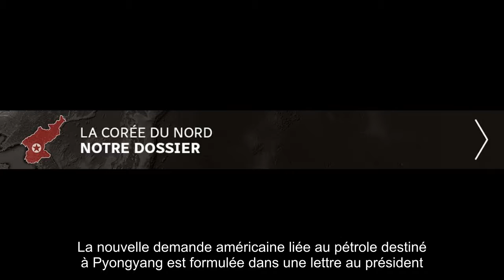Trump publie une lettre de Kim Jong-un sur le dossier nord-coréen